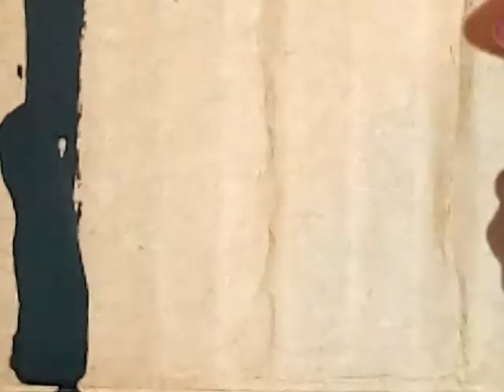Not perfect ep 6/2 s2